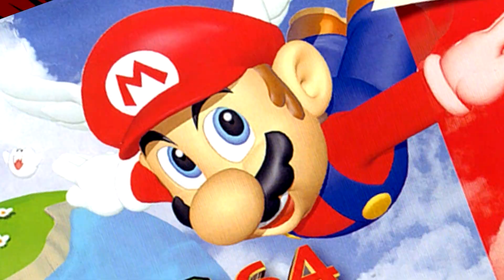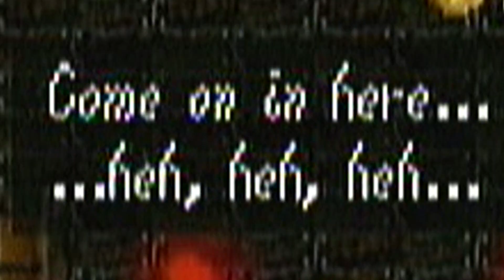Super Mario 64 - Marc Lovallo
Super Mario 64 DS footage recorded by SomecallmeJohnny